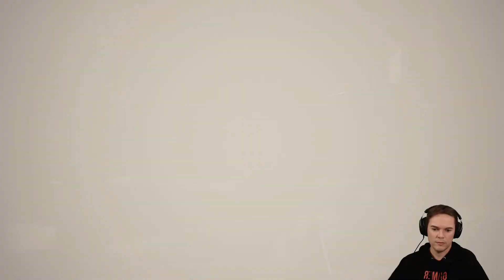Let's Play Cyberpunk 2077 - First Playthrough - Part 26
Let's play Cyberpunk 2077. This is my first playthrough of the game and I have tried to avoid all trailers and spoilers, so I'm really going into the game blind for that "wow" experience if seeing everything for the first time. I hope!